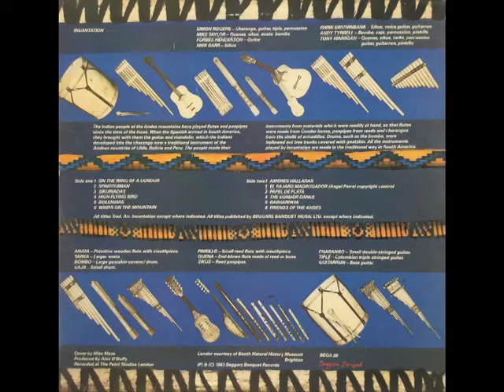Incantation - On The Wing of a Condor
On The Wing Of A Condor
Incantation

1,800(税込)+ Shipping Fee
Beggars Banquet – BEGA 39

Tracklist:
A1 On The Wing Of A Condor
A2 Sonccuiman
A3 Sikuriadas
A4 High Flying Bird
A5 Dolencias
A6 Winds On The Mountain
B1 Amores Hallaras
B2 El Pajaro Madrugador (Angel Parra)
B3 Papel De Plata
B4 The Condor Dance
B5 Cacharpaya
B6 Friends Of The Andes

ロンドン西部のチズウィックにある創作ダンススタジオ、Ballet Rambertで伴奏をしていたミュージシャンたちの中から、新作バレー作品で南米の軍政による抑圧がテーマの「Ghost Dance」を制作する際、音楽を録音ものではなく、生演奏で、と言うプロダクションの意向に沿って名乗り出た６人で結成されたグループのアルバム。本場の楽器を入手して民族伝統音楽などを演奏出来るまでに時間を費やした。バレーの公演は成功となり、Beggers Banquet傘下のCoda Recordsから契約を持ちかけられ、このアルバムを制作に至った。B5はトップ20チャートに入るヒットになり、のちにグループは1986年の映画The Missionのサウンドトラックにも参加した。(Yamada)

A mixture of traditional tribal and other south American music played by session musicians who worked for Ballet Rambert, released in 1982 from Coda Records, a subsidiary of Beggers Banquet Records. The group was formed from the pool of musicians who worked for the ballet company when a new ballet “Ghost Dance” about political oppression in South America was in production. Rather than working with the recorded material by Chilean folk band in exile Inti-Illimani, the prudoction wanted a live music for the show. B5 made it to the top 20 in 1982, and the gruop later contributed for the soundtrack of 1986 film The Mission.(Yamada)